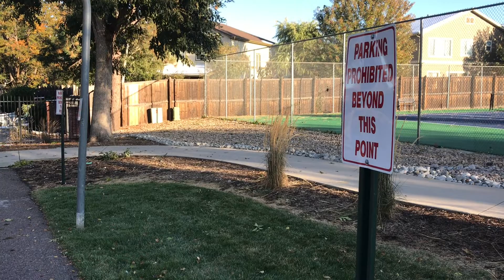No parking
Obey the law